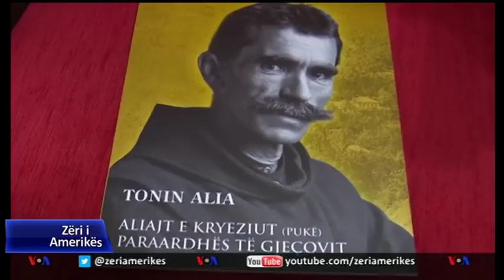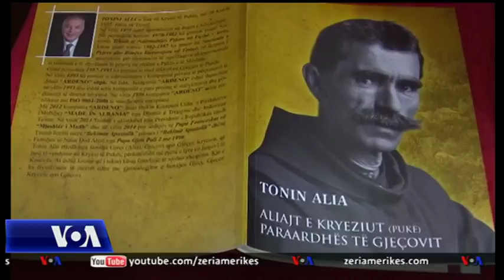Sofra Pukjane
Në qytetin e Pukës, u mbajt sot “Sofra Pukjane”, një nisëm e intelektualëve dhe biznesmenëve të njohur, që synojnë të promovojnë vlerat e traditave të pasura historike dhe kulturore të vendlindjes dhe të mbështesin zhvillimin ekonomik dhe social të saj.